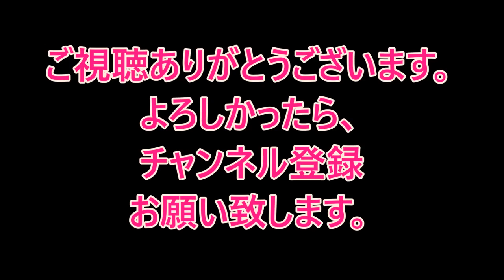徳大寺有恒－極人 [関連動画] [海外の反響] スズキジムニーの異常な走りに称賛のコメント！！ 引用元様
次の動画を見た方々の反応です。 Farley quarry 20/5/07 suzuki sj water 引用元様 .

次の動画を見た方々の反応です。 Farley quarry 20/5/07 suzuki sj water 引用元様 . [関連動画] [海外の反響] スズキジムニーの異常な走りに称賛のコメ.

徳大寺 有恒（とくだいじ ありつね、とくだいじゆうこう） 1939年（昭和14年）11月14日生 - 2014年（平成26年）11月7日 満74歳没） 「間違いだらけの.